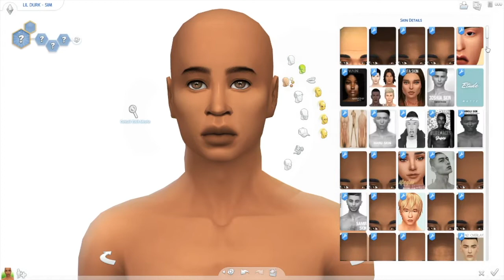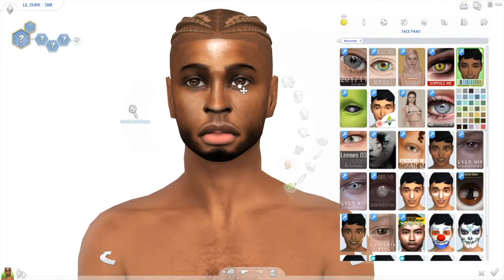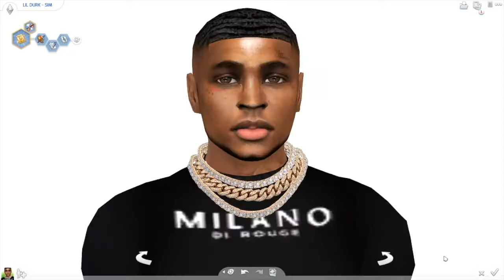Derrick "Durk" Banks | SIMS 4 CAS + CC FOLDER & SIM DOWNLOAD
My sim version of the rapper Lil Durk with sim download included.
♡ Music Credit ♡
🎵 Hatin' - Rico Nasty & Kenny Beats
🎧 Morning Sun (Instrumental) - J Cole
♡ COMPUTER SPECS ♡
PC: OMEN 30L Desktop GT13
Hard Drive Space: 1 TB (1,000 GB)
RAM Size: 16 GB
Processor: AMD Ryzen 7 3700X 8-Core
OS: Windows 10 Home